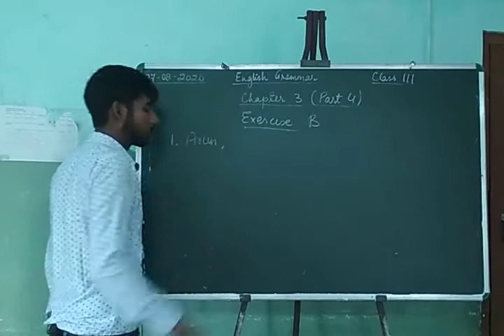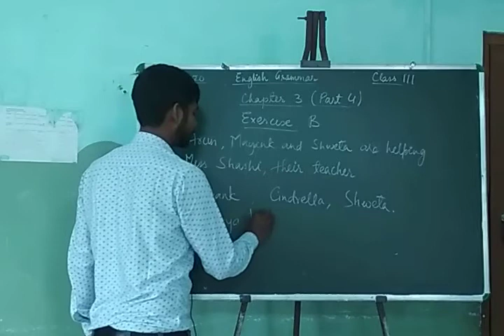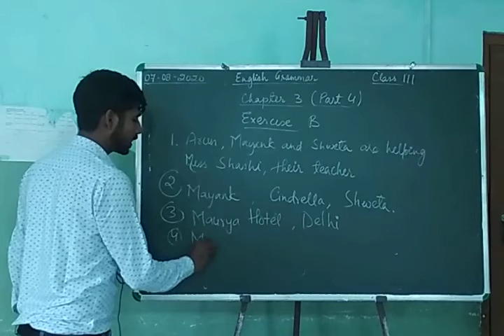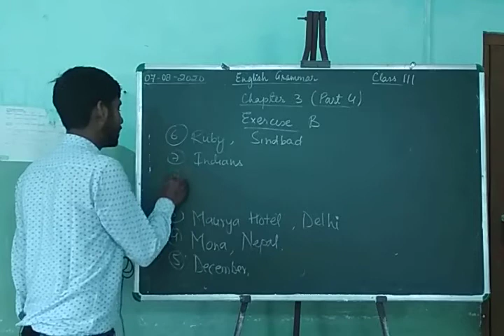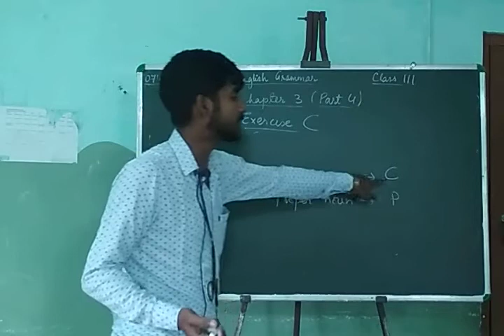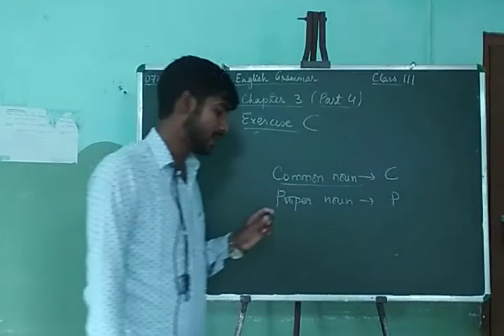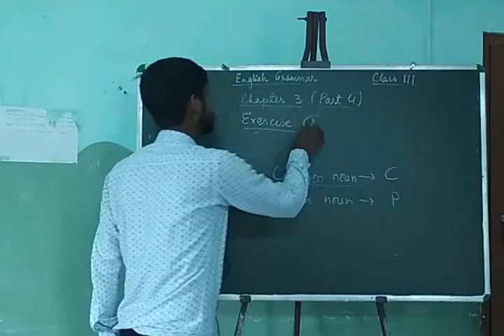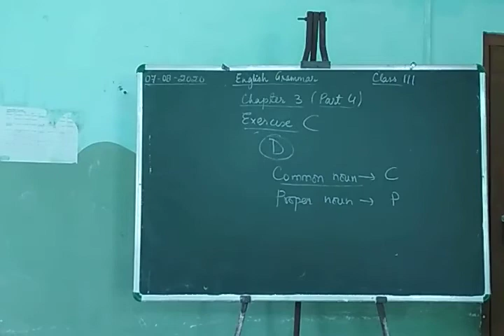English Grammar 3rd Chapter 3 Part 4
English Grammar Class 3rd Chapter 3 Part 4
By Abu Sir